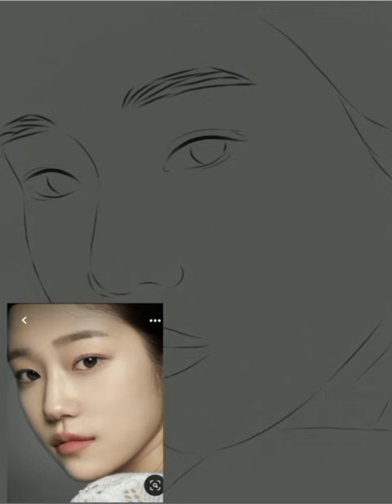rohyoonseo drawing on ibispaintx